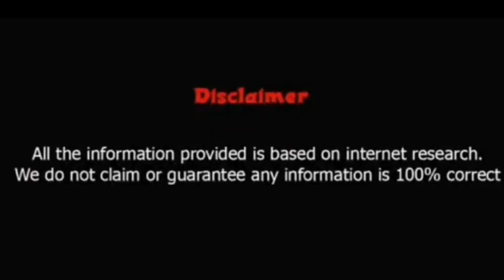Hyungsik vs Jang Keun-Suk Who is Best?